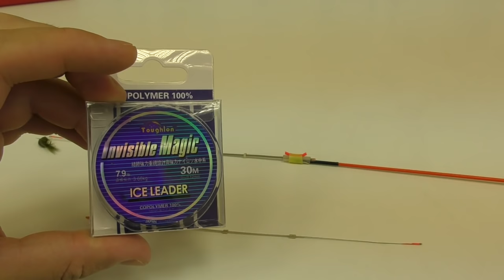Первый Лёд Удочки для Безмотылки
Готовимся к первому льду. Оснащаем и разбираем три самые ходовые удочки для безмотыльной ловли с примерами рыбалки на льду.
Вводится в корзине и нужно обновить.

МОЁ ОТЛИЧНОЕ НЕДОРОГОЕ УДИЛИЩЕ ДЛЯ МУЛЬТИПЛИКАТОРА рыбалка